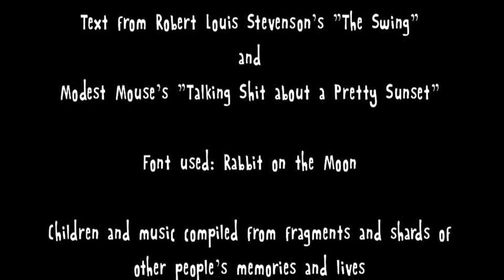The Swing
This is a stopmotion/video-mashup I made for a design class at Butler University. We were to be inspired by 18th century Caricatures and create something from specific research.

My project tells the story of the pink-dress bitch from Fragonard's painting, "The Swing." Our protagonist from the painting is being watched by two men, garden angels and a statue of a small child in a luscious Rococo garden. One man is pulling her while she swings and the other man is looking up her dress. Giggles. Frills. Pink. She has kicked away a slipper. What more could a woman want but to have such wonderful expensive things, admirers and beauty? How convenient and ideal to have ones oppression internalized where no one can see.